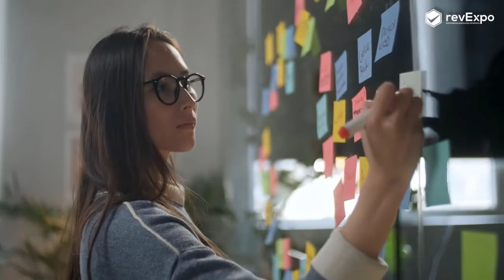Top 10 Best Copper Water Pot in India | Best Copper Pot Brands in India |Copper Water Pot Price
1. Copper Master hammered copper pots
2. Shankar & sons hammered copper pots
3. Copper Aart printed copper pots
4. Indian Art Villa hammered copper pots
5. Gangasagar hi-fi smooth copper pots
6. CROCKERY WALA and COMPANY copper pots
7. PANCA hammered copper pots
8. AEVLON smooth plain surface copper pots
9. ATOLL hammered copper pots
10. Taluka hammered copper pots
Instructions- How to Create video & Images for a
Ajki iswali video mai hum apk liye lekar aye hai india ki top 10 Best Copper Pot in India k baremai hai  in india.
Dosto agr ap bhi Best Copper Pot
in India buy karne wale hai to ya video khas apk liye hone wala hai.

Copper Pot  Buyer Guide
✅ 1. Leakproof
✅ 2. Capacity
✅ 3. Pure copper se banaya gaya hai ya nahi
✅ 4. Other accessories
✅ 5. Easy to clear
✅ 6. Branded, Rating, Return

0:00 Introduction
0:13 Copper Pot Benefits
1:11 Intro
1:17 Buyer Guide
2:42 Top Best Product
10:31 Revexpo